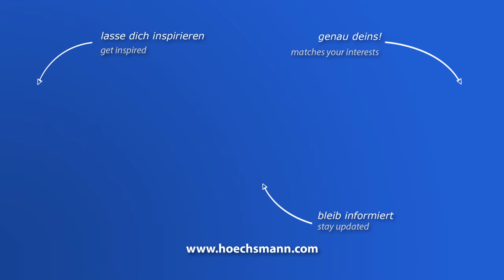BIESSE ROVER B 4.35 (Höchsmann Klipphausen)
BIESSE CNC-Bearbeitungszentrum ROVER B 4.35